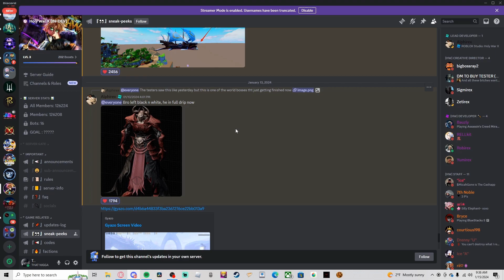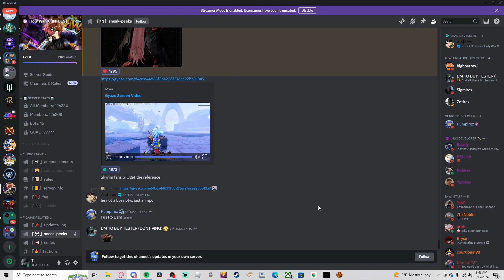Skyrim Dragons In This Roblox Anime Game